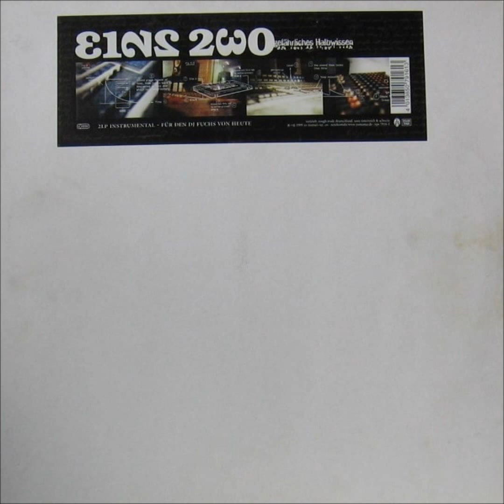Eins Zwo - Gefährliches Halbwissen (Instrumentals)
danke +PattyGamerLP !
Trackliste
00:00 A1 Arbeitstitel: Aller Achtung (Instrumental)
03:19 A2 Liebes Logbuch (Instrumental)
06:25 A3 Zu Laut! (Instrumental)
10:29 B1 Vogelperspektive (Instrumental)
13:12 B2 Die Omi Aus Dem 1. Stock (Instrumental)
17:52 B3 Sternzeichen Krebs (Instrumental)
22:08 C1 Frohes Neues (Instrumental)
25:50 C2 Technique (Instrumental)
28:46 C3 Mitarbeiter Des Monats (Instrumental)
33:16 D1 Hand Auf's Herz (Instrumental)
37:43 D2 Schön, Das Es Euch Gibt (Instrumental)